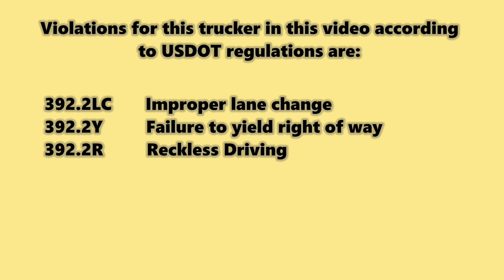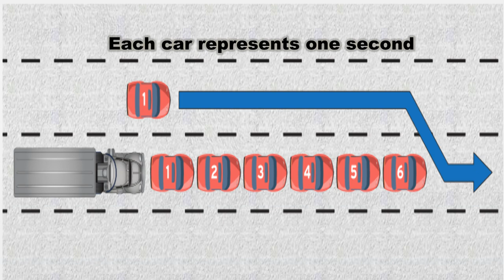10 Roads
It seems no matter how many videos we put up warning of the danger of cutting other truckers off it makes no difference. These are the same drivers that will drive too fast for conditions and cause wrecks on snow and ice covered roads. We at The Safety team are wondering how many of those wrecked trucks sitting on the highway right now are truckers we have tried to talk to in the past and were told " You drive your truck and I'll drive mine, you only have 2 hands so you can only drive one truck at a time and so on. What is it doing  take for you truckers to realize that you don't know how to drive safely. Only 1% of the whole trucking industry knows how to drive safely and compliant.